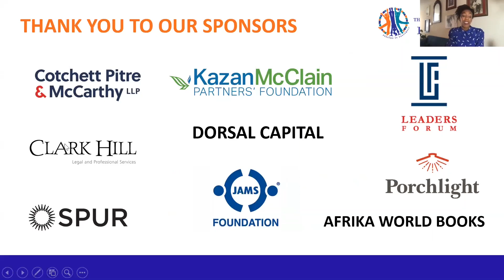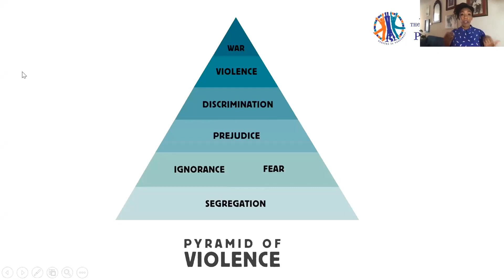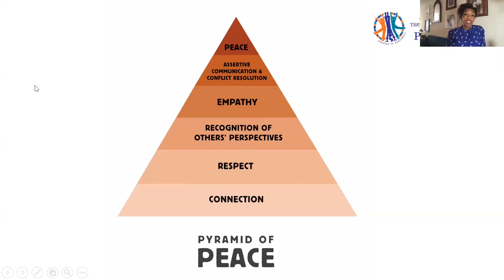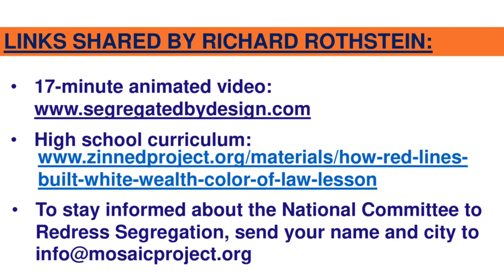The Color Of Law: Author Richard Rothstein in conversation with Mosaic's Kara Murray-Badal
The Mosaic Project hosted this timely conversation on July 30, 2020 between our Board Member, Kara Murray-Badal, and Richard Rothstein, author of New York Times top-10 bestseller, The Color Of Law: A Forgotten History of how our Government Segregated America.

As a columnist for the New York Times, Distinguished Fellow of the Economic Policy Institute, and a Senior Fellow (emeritus) at the Thurgood Marshall Institute of the NAACP Legal Defense Fund, Rothstein has spent years documenting the evidence that government not only ignored discriminatory practices in the residential sphere, but promoted them. The impact has been devastating for generations of Black people in our country. The New York Times describes The Color of Law as, “A Powerful, Disturbing History of Residential Segregation in America.”

• Email list for the National Committee to Redress Segregation.

For those new to The Mosaic Project community, we invite you to learn more about our work to dismantle racism and discrimination, beginning with segregation and building connection across lines of race, culture, and class. Check out the following links:

• Mosaic’s 5-minute video highlighting our principal program, the Outdoor Project, and capturing the spirit of our work

• Mosaic Action Guides: 12 Tools & Tips for Taking Interpersonal Action for Social Change

• Follow Mosaic on Instagram for resources and inspiration: @mosaicproject

Many thanks to our event sponsors at CPM Legal, Dorsal Capital, SPUR, Clark Hill, JAMS Foundation, Kazan McClain Partner's Foundation, and Leaders Forum!